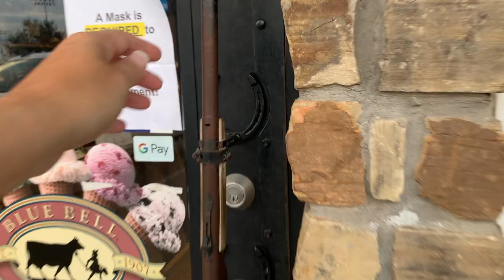The Best Craft Cocktails and Food in Farmersville, TX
Time Stamps

0:00 Recap of the Last Episode
0:22 Surprise! Where The Hell Have I Been?
2:46 Ben NotGrass America Go RV
3:07 This Week's Preview
3:33 The Best Craft Cocktails at Bottles and Boards 442
6:04 Breakfast at Charlies
6:31 North East Texas Trail
7:05 Noah's Art Town Party
7:54 Next Week Preview @lear_jet_pilot
8:05 BTS Outtakes

Enjoy the conclusion of my adventure in Farmersville, TX, the most creator-friendly town I have ever visited! This town should definitely on your weekend adventure bucket list. Some of my favorite places were:

@honakerhouse - A Victorian Bed and Breakfast - Thank you so much for inviting me and hosting me. This is truly a photographer's dream location and I slept like an angel!

@bottlesandboards442 - This was my favorite place for craft cocktails and they had the very best Chicken Pot Pie!

@overyonderintexas - was the place for lunch, you won't leave hungry.

@farmersvillemarket - The first Saturday of every month and you won't want to miss it if you love Farmers Markets.

@charliesoldfashionedburgers - If lunch is as good as breakfast then you won't want to miss this country craft kitchen.

@farmersvilleheritagemuseum - is a quick stop and a must-see to understand all the love and community in this town.

If you're not exhausted after all this you will find TONS of shopping in the historic Farmersville town square or go for a hike on the longest trail in Texas, The North East Texas trail; open to hikers, bikers, and equestrians.

Thanks so much for supporting my channel. This week I explain how difficult it is to be a new content creator on a shoestring budget. I have finally found my calling in life but it was a lot to learn all at once and create solid content.

This week's episode is much different than most because I'm actually in it! I appreciate every single comment and DM. After thinking about it, I realized I should give the people what they want and make an appearance! To be 100% candid it's difficult as a solo creator, writer, director, producer, editor, etc. to film yourself. I made some investments in equipment and got myself a PIVO! It allows me to film myself and tracks my movements!

Speaking of investments I'd love to make some more so I can improve the content and keep it consistent.
You can find all the information on that website.

Thank you for all your support and I'll see you soon!